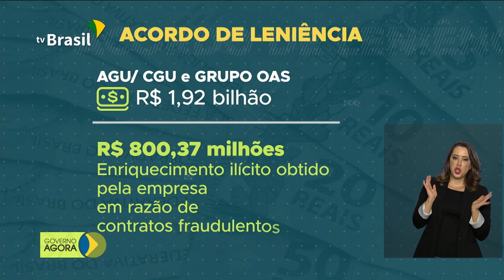Cúpula do BRICS termina com propostas de desenvolvimento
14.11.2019 - A reunião do BRICS, que engloba Brasil, Rússia, Índia, China e África do Sul, discutiu reformas estruturais para ampliar o crescimento do bloco. Veja na reportagem.